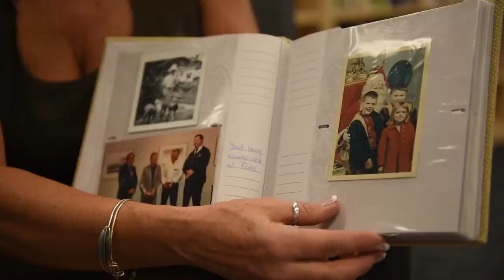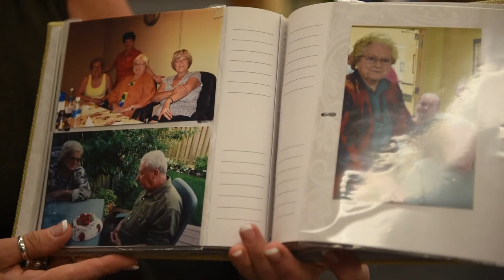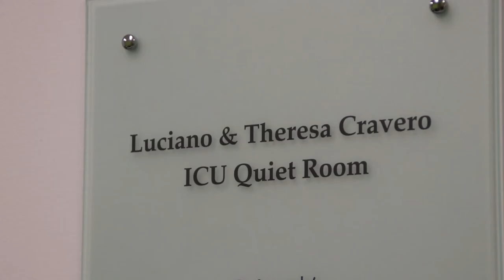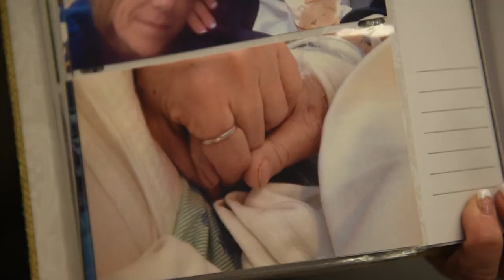A Family's Gratitude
From the birthing suites to the intensive care unit (ICU), the Cravero family was always cared for at St. Joe’s.

Together, Luciano and Teresa planned to leave a gift to St. Joe’s from their estate. It was important for them to ensure the health of their family and the community for generations to come at the very Hospital where they had been so thoughtfully cared for all those years.

Find out how you too can leave a legacy in support of compassionate care at St. Joe's: stjoesfoundation.ca/EstateGiftPlanning